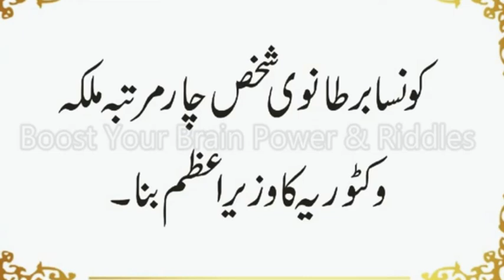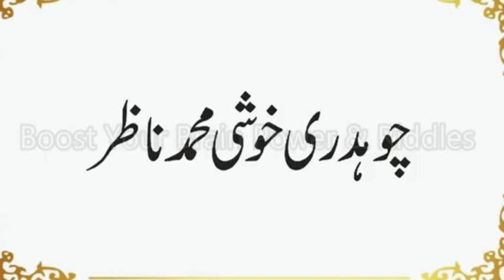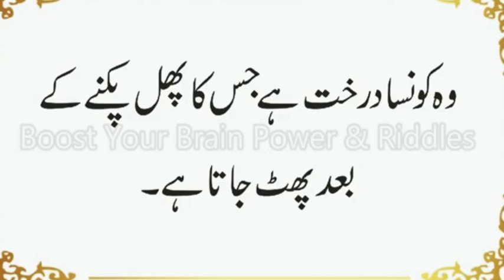Pakistan K Kis Shahar Ko Noor Mahal Kehte Hai | Pathano ka Dosra Mulk Kise Kehte Hain | Urdu & Hindi